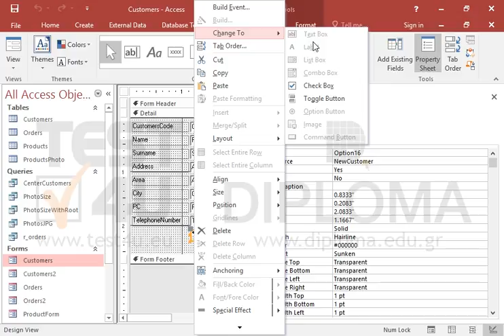Change the Option Button of the Customers form to Check Box. Save the changes.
Change the Option Button of the Customers form to Check Box.